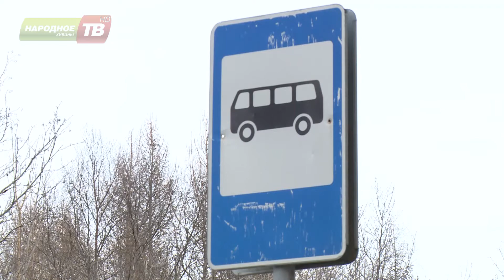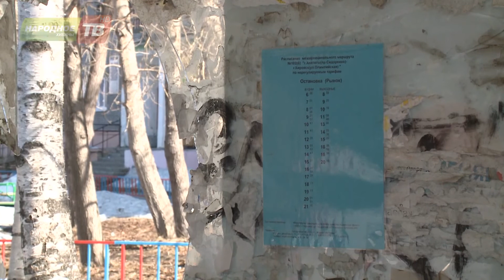Приведите в порядок апатитские остановки!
Такой крик души вырывается у горожан, которым приходится ждать автобус под снегом или дождем. На одних улицах отсутствуют крытые комплексы. Также где-то есть остановочные конструкции, в которых находиться не хочется, потому что грязно.  Что ответят по этому поводу представители управления городского хозяйства, узнавала наша съемочная группа.